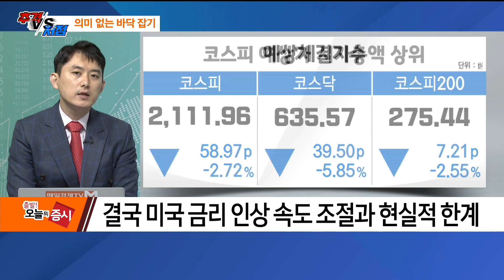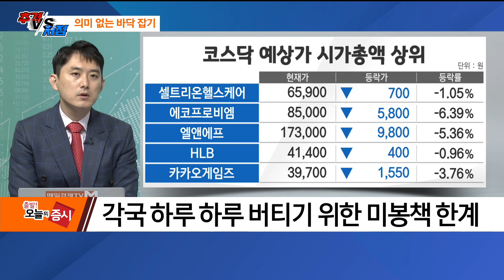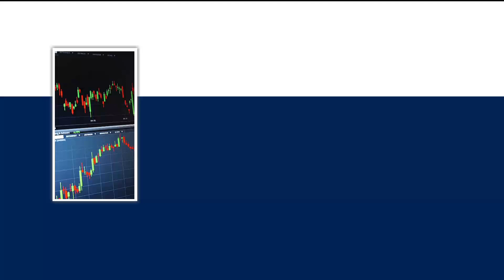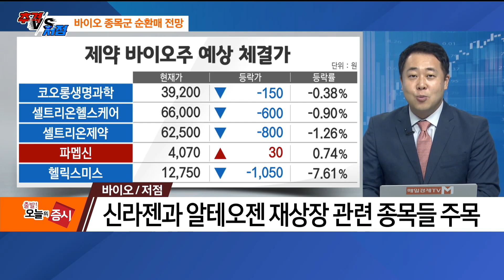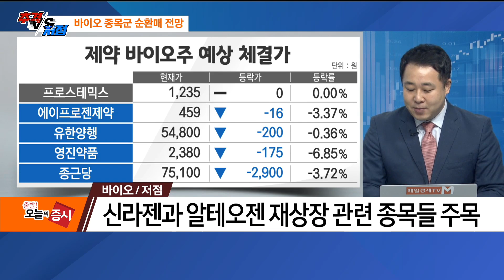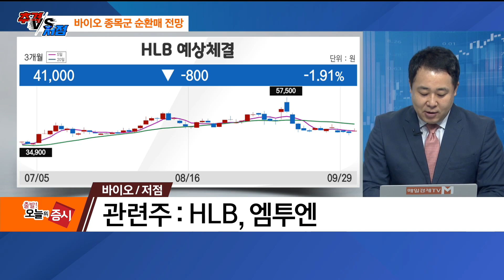[추격vs저점] 바이오 / 추격vs저점 / 매일경제TV